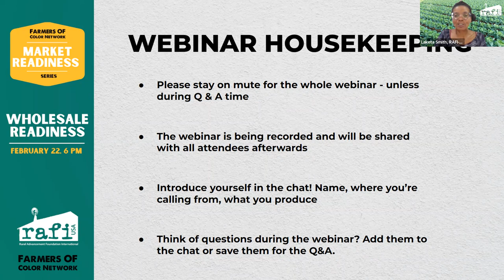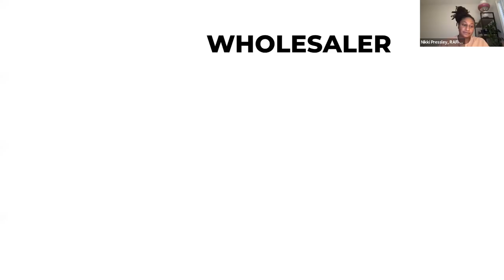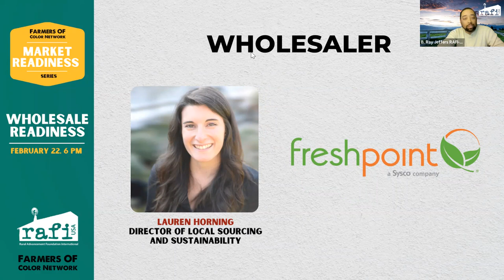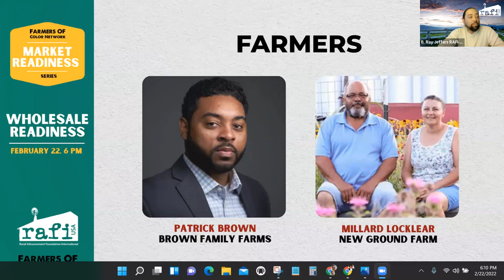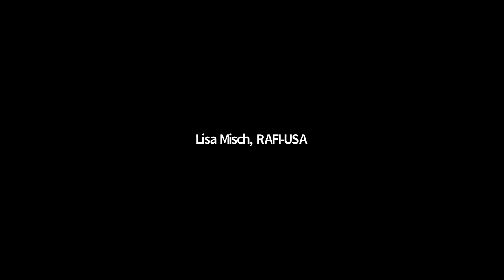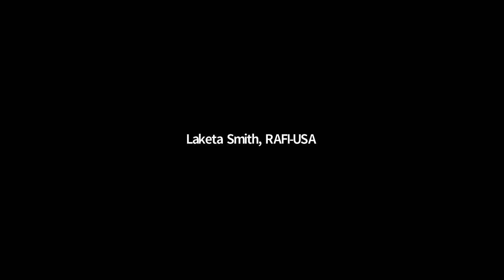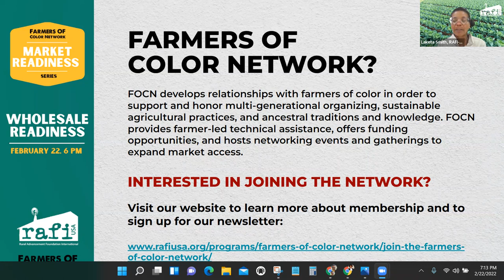Market Readiness Series: Wholesale Readiness Webinar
RAFI-USA’s Farmers of Color Network will host a series of webinars intended to provide insights for farmers interested in learning and preparing to work with wholesale, restaurant, food market, and institutional buyers. This 5-part series will focus on fundamental considerations for farmers seeking to expand their market reach.